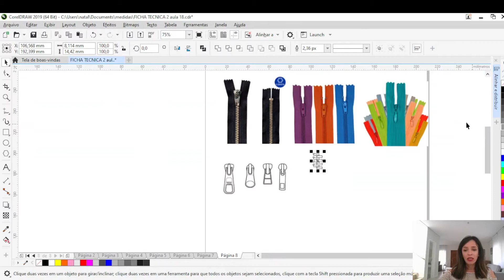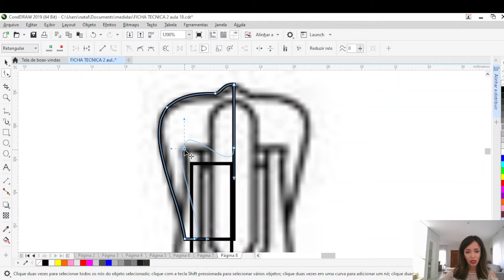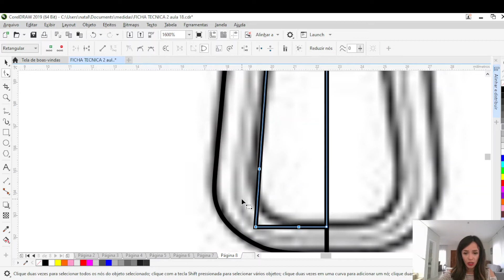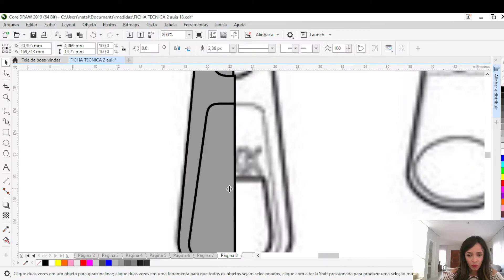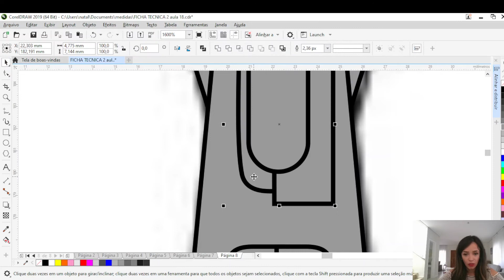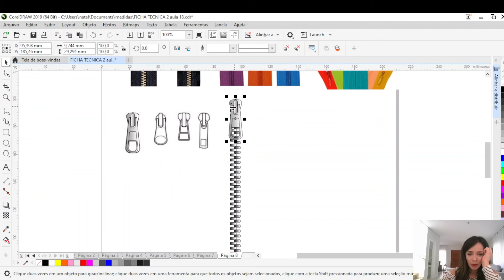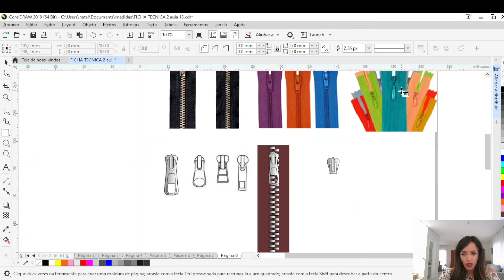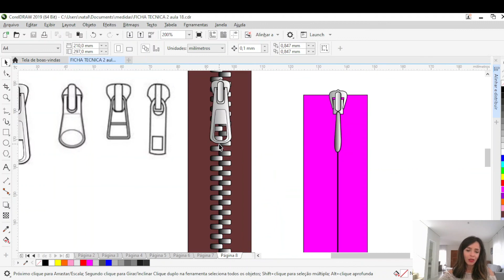Desenho Técnico de Moda no Corel Draw - Zíper